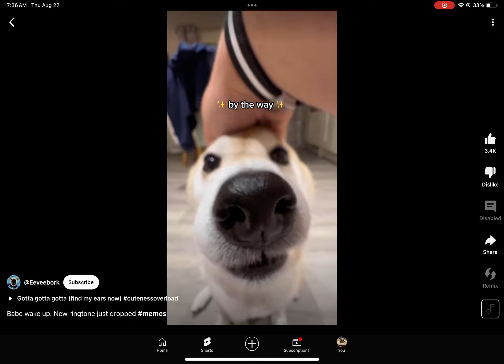August 23, 2024